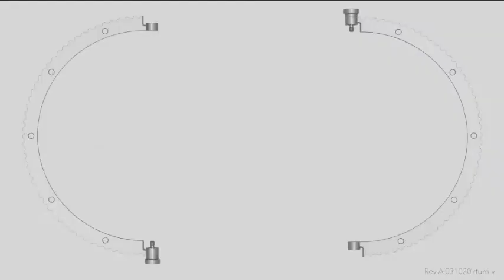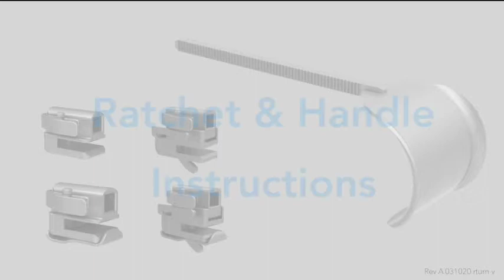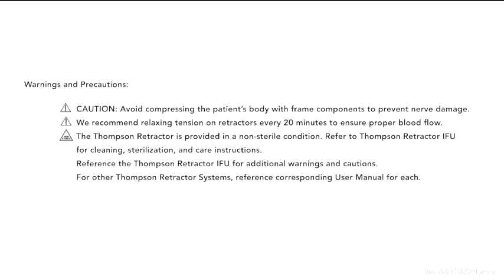Set Up: Thompson RingTrack System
About:
Thompson Retractor is recognized globally for pioneering advancements in surgical retraction. Our mission is simple: to provide surgeons with precision-engineered tools that enhance visibility and efficiency in all surgical procedures.